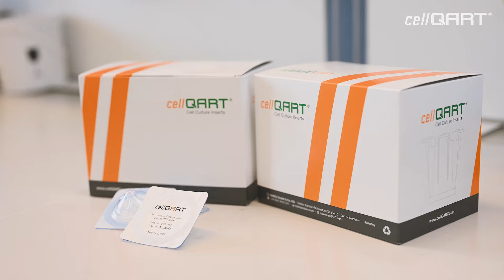cellQART® Cell Culture Inserts | Application use case of InSCREENeX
Development and optimisation of an air-liquid interface model using immortalised airway epithelial cells and cellQART® Inserts

InSCREENeX generated immortalised airway epithelial cells representing the upper (nasal epithelial cells) and the lower (bronchial and alveolar epithelial cells) respiratory tract.
They describe the culture of immortalised airway cells at the air-liquid interface on cellQART® permeable membranes in the application report which could be downloaded right here.
Additionally, InSCREENeX used the cell culture models to develop a differentiation medium for the alveolar cells, which reduced the time needed to form a tight barrier 2-fold. This can be a useful in vitro airway model for infection research, drug development and respiratory toxicology.